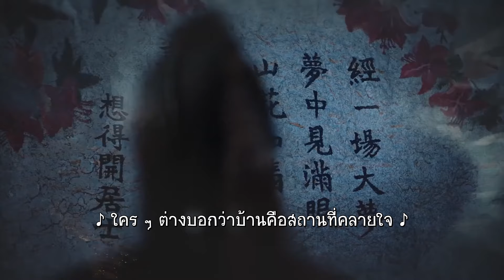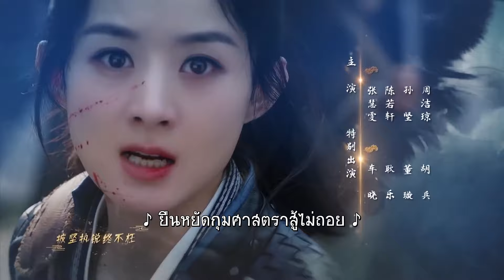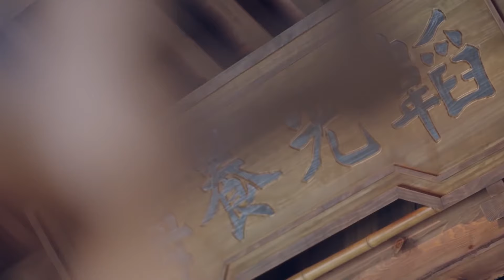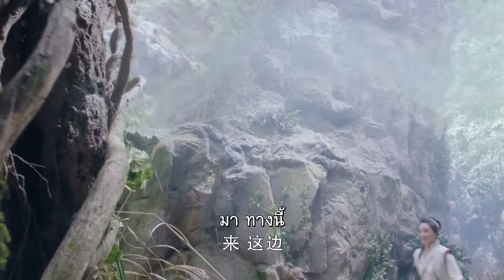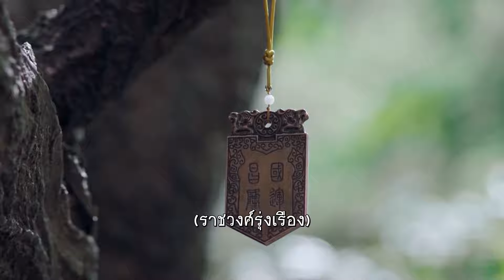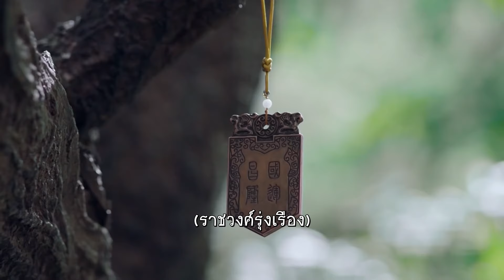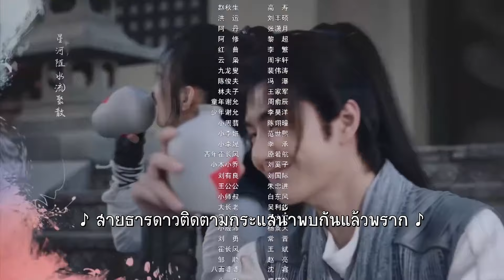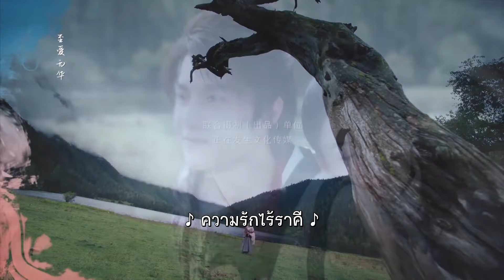ตอนที่ 02 | ตำนานนางโจร - Legend of Fei (2020) | จ้าวลี่อิ่ง , หวังอี้ป๋อ 【ซับไทย】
เรื่องย่อ: แคว้นเหลียงกับแคว้นเฉินในสมัยราชวงศ์เหนือใต้ ยุทธภพปั่นป่วน หลี่เวย ฉายา "ดาบใต้" ผู้โด่งดัง ได้ก่อตั้ง "สี่สิบแปดค่ายโจร" ขึ้นกลางหุบเขาสู่ซัน ต้อนรับบรรดาเหล่าจอมยุทธที่ตกยากไร้ที่พึ่ง ใช้ชีวิตตัดขาดจากโลกภายนอก ต่อมาเมื่อหลี่เวยเสียชีวิต ฉายาอันโด่งดังจึงเลือนหายไป. หลายปีต่อมา ชายหนุ่มนาม เซี่ยอวิ่น ได้แอบเข้ามาในค่ายกลางดึก และช่วยเหลือ โจวเฝ่ย หลานสาวของหลี่เวยไว้ นับแต่บัดนั้นชะตาที่ผูกพันของทั้งสองจึงได้ก่อกำเนิดขึ้น ครึ่งปีหลังจากนั้น ทั้งสองกลับมาพบกันอีกครั้ง แต่กลับถูกตามล่าจากนักฆ่าหมู่ตึกเจ็ดพิฆาต ทั้งสองจึงถูกดึงเข้าไปอยู่ในแผนการร้าย... โจวเฝ่ย ได้รับการสั่งสอนจากบรรพบุรุษและเริ่มฝึกฝนวิชาดาบ พร้อมปณิธานกำราบคนชั่ว ปราบจลาจล จับกุมศัตรูแผ่นดิน ช่วยเหลือผู้อพยพลี้ภัย โดยมีเซี่ยอวิ่นร่วมรุกถอยอยู่เคียงข้าง สองคนร่วมมือไม่ทอดทิ้งกันจนบรรลุปณิธานกลายเป็นสองจอมโจรสุภาพชนแห่งยุทธภพ โจวเฝ่ยได้กลายเป็นปรมาจารย์แห่งดาบใต้รุ่นต่อไป